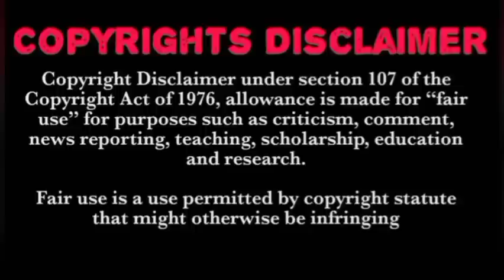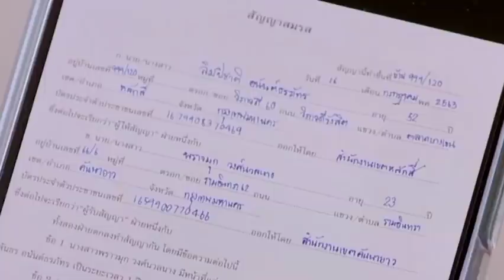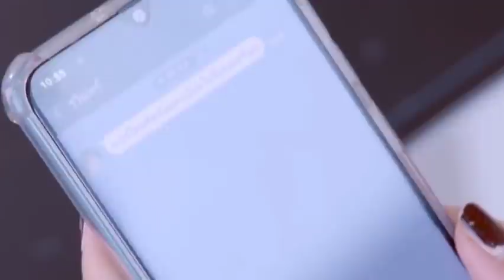EP 20 💞 ப்ரமூஃக் 💞 தமிழ் விளக்கம்